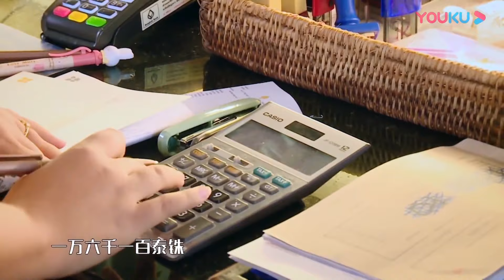👪萌娃考核餐桌礼仪，Lucky边吃饭边唱歌被扣分！ | 李承铉 Lucky 戚薇 | 想想办法吧！爸爸